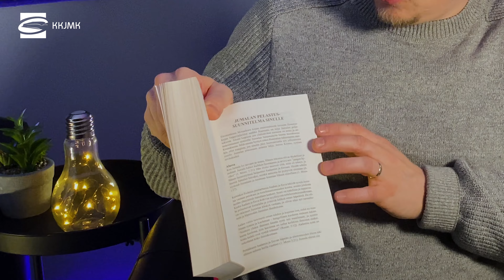Elävä Uutinen - Uusi testamentti vapaasti kerrottuna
Samuel Rautalahti kertoo Elävä Uutinen - Uusi testamentti vapaasti kerrottuna kirjasta.

sekä puhelimitse: 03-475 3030, 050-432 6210

Tuottaja: Kristillinen Kirja- ja Musiikkikustannus - KKJMK OY

Taustamusiikki: Adobe Rush